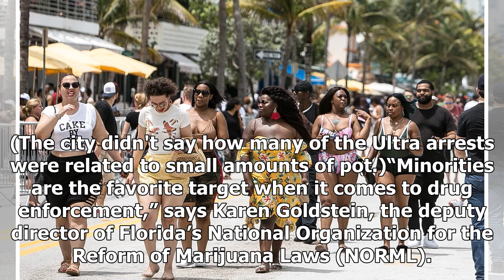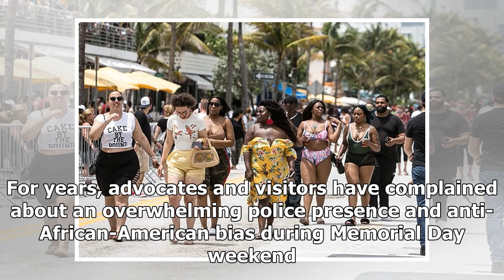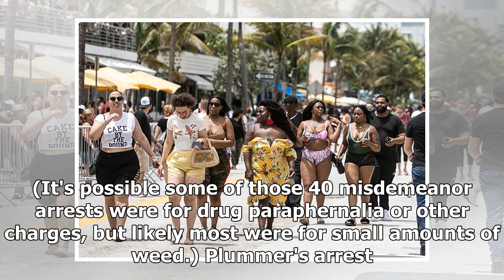Miami Beach Decriminalized Pot, but Cops Still Arrested 40 People During Urban Beach Week